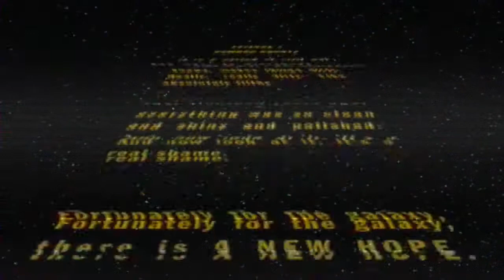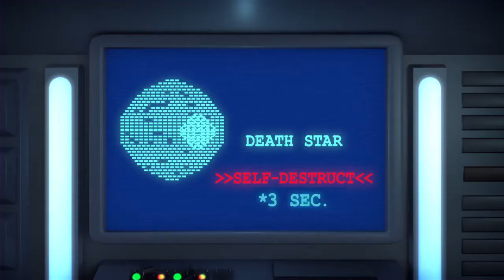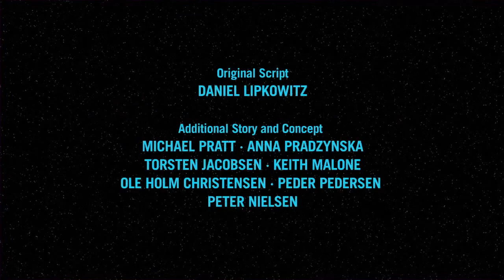LEGO STAR WARS [bombad bounty] MP4.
Es una parodia de risa basada en la trirologia.